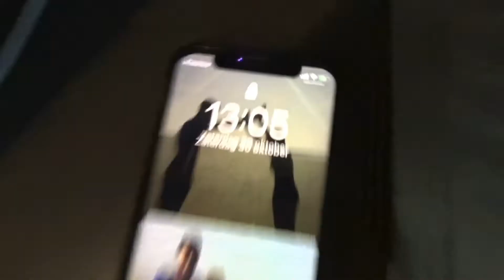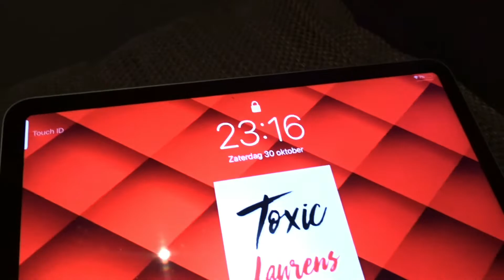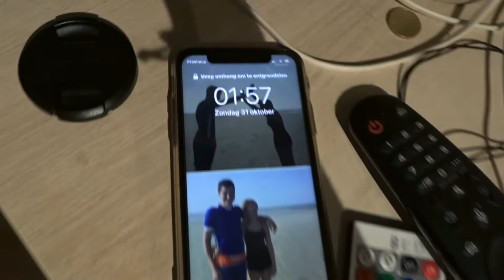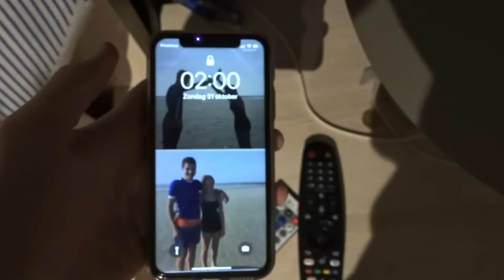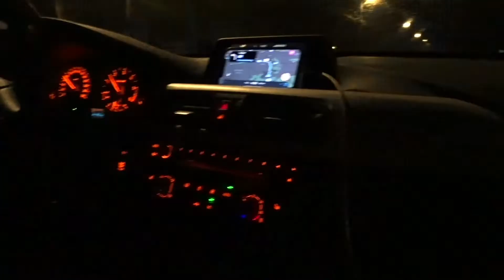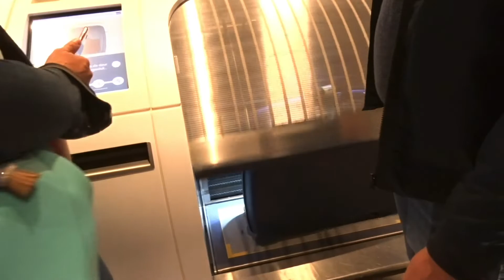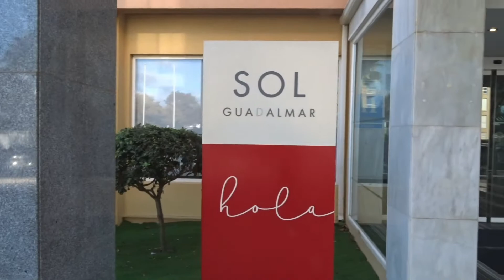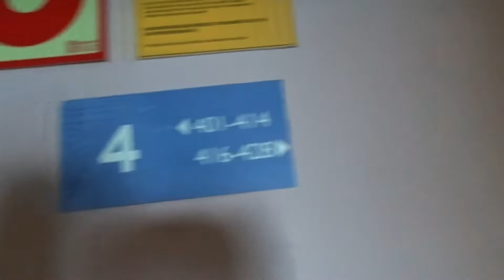MET Z’N ALLEN NAAR MALAGA!!! // #96